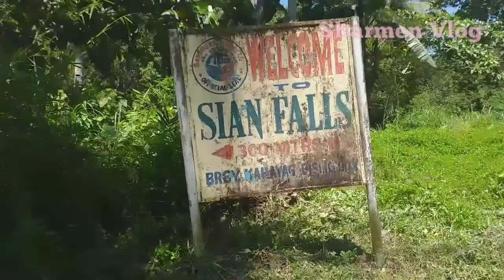SIAN FALLS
Water Sian falls located at Barangay Kahayag Bislig City, Surigao del sur